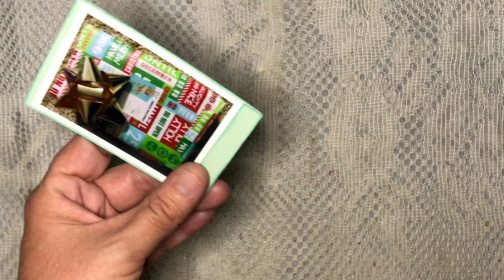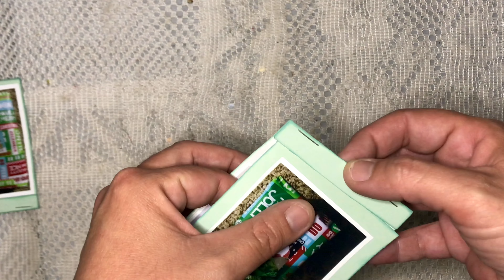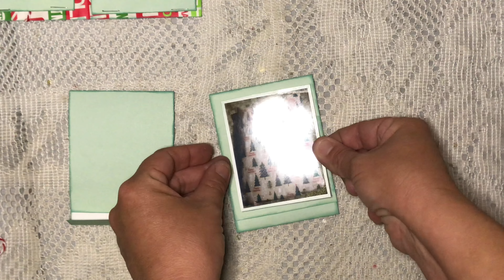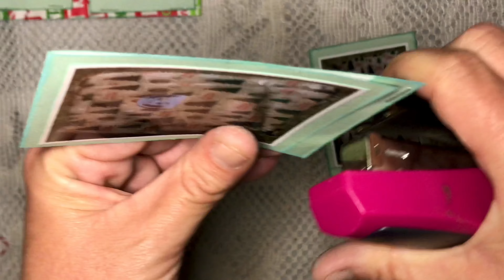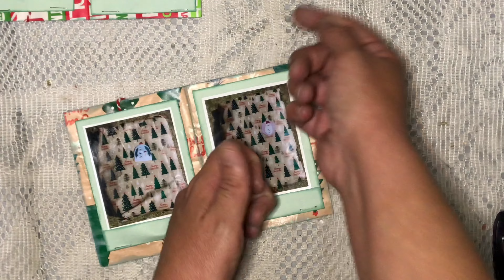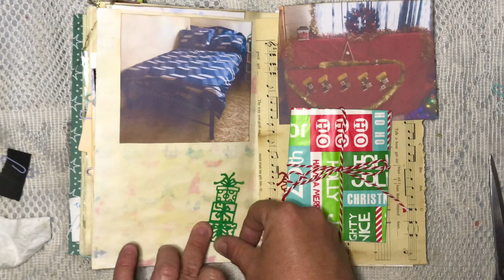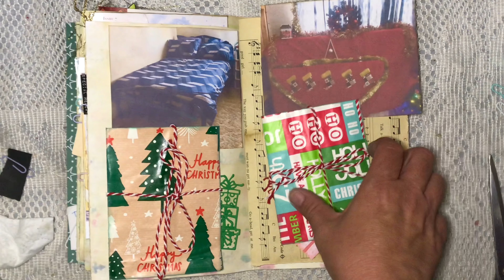DECEMBER DAILY// PRESENTS// Cara Brandon & Friends December Challenge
Join me while I work on Wrapping Presents in my December Daily Junk Journal using prompts from this months December Daily challenge of Cara Brandon & Friends Facebook Group.

Forest Gnomes & Christmas Ornament Pocket Digital kits available here⤵️
Cara Brandon Creations Etsy store

Happy Crafting!

Kelley x-)

• Snail Mail 📮•
Broken Hill West
NSW 2880
Australia